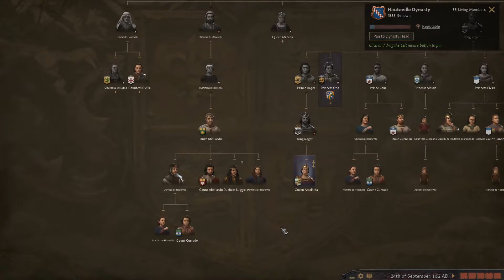Crusader Kings III - Królestwo Sycylii (Robert the Fox) - [PL] -5